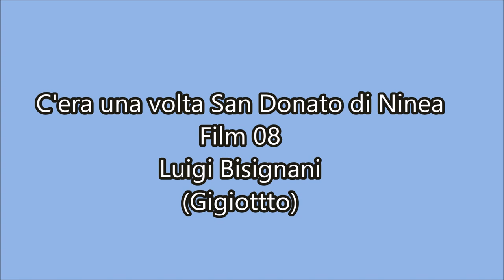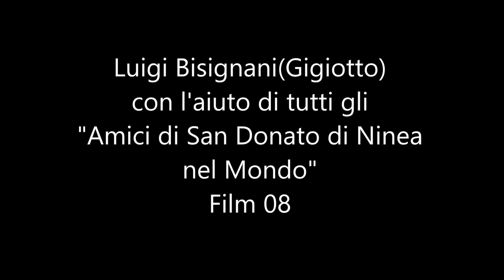C'era una volta San Donato di Ninea-Film 08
C'era una volta San Donato di Ninea-
Film 08
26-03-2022